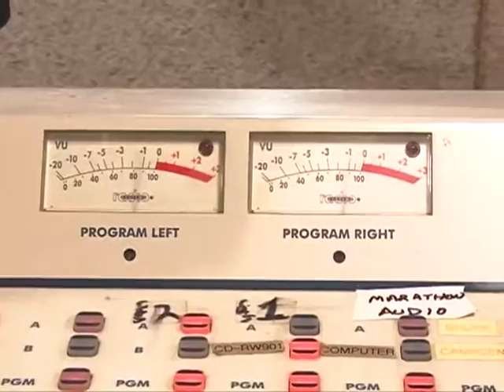WMPG Homelessness Marathon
WMPG Radio hosts the 19th Annual Homelessness Marathon, a national radio program that features the voices of poor and homeless people across the country